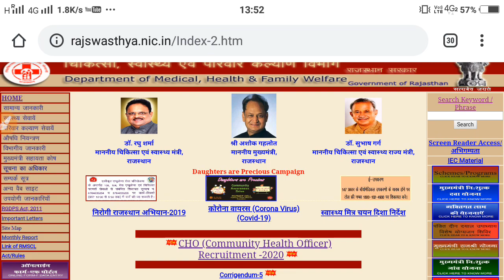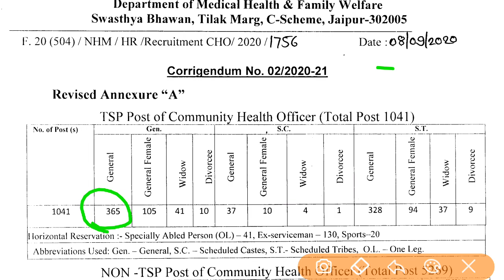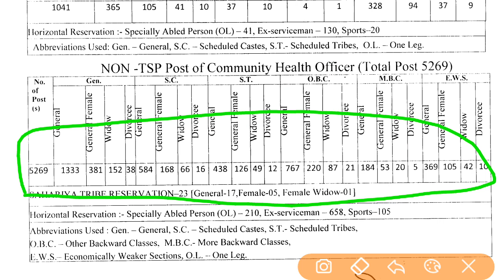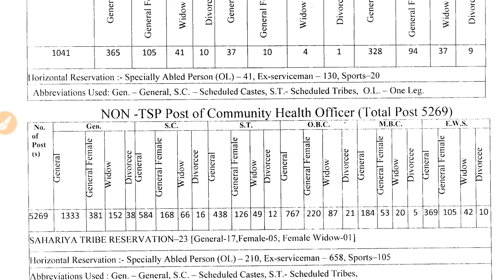राजस्थान सीएचओ भर्ती /संशोधित नोटिफिकेशन जारी /कैटेगरी वाइज सीटों में बदलाव /CHO Vacancy 2020